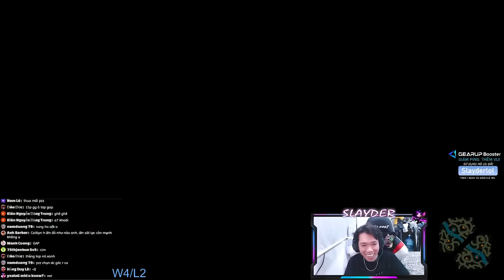SLAYDER - CÙNG ANH "C7N" CẶP ĐÔI YASUO NAUTILUS ĐƯỜNG BOT!! - YASUO 14.1